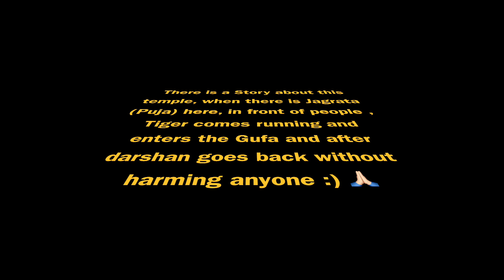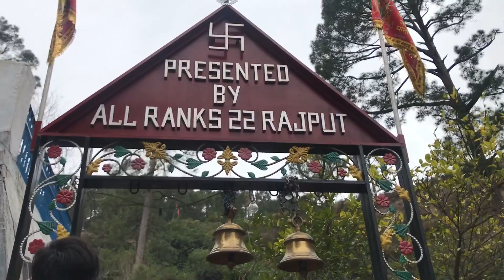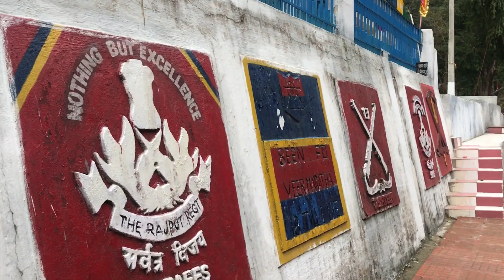Nowshera Vlog | Jammu and Kashmir | Magical story of a Temple | First LOC Border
Nowshera is a town and tehsil in Rajouri District in Jammu and Kashmir. Very beautiful place with great scenic beauty.

Jai Jawan, Salute to all the Soldiers !

Thank you for so such good response on my innovative film city video, link is below in case any of you who are new here missed it:

Stalk me on  Instagram @aakanksha_youtube

For people who are new here, I do fashion, beauty and lifestyle videos.

Stay blessed and be happy :) :) :)

Love
Aakanksha
Be you :) :) :)